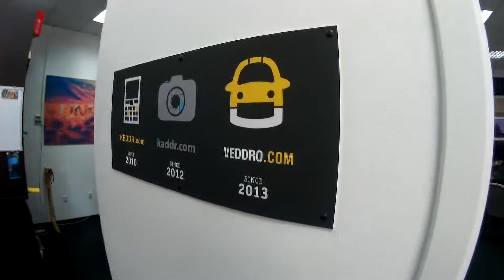SJCam 4000+ FullHD 60 fps